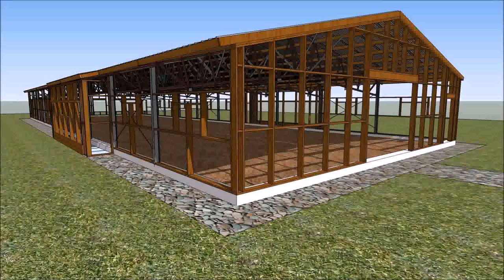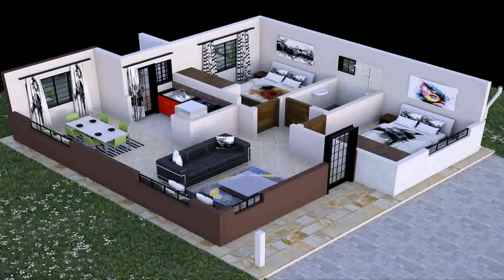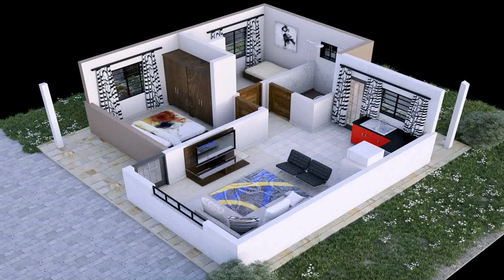House Designs Photos In Kenya (see description)